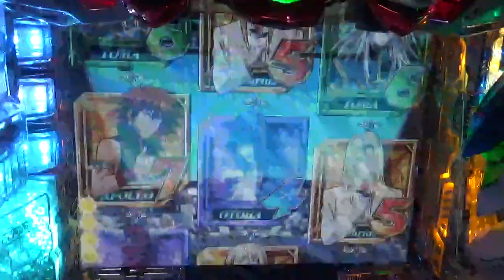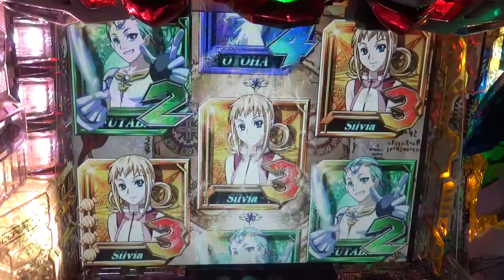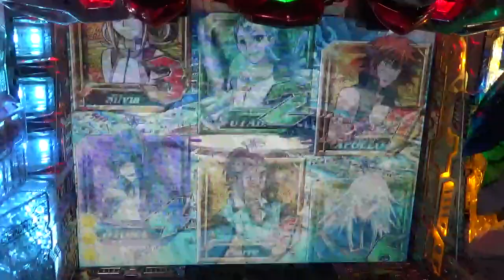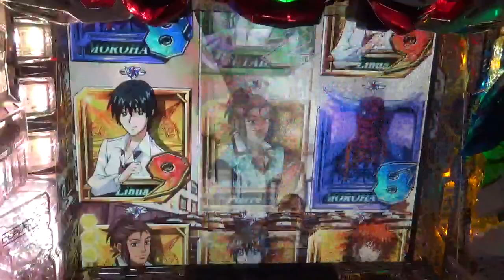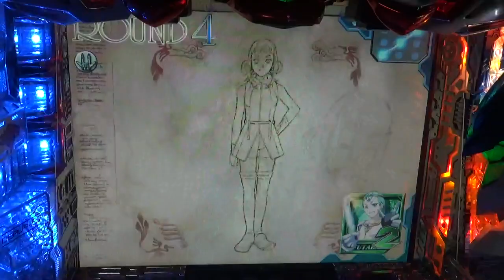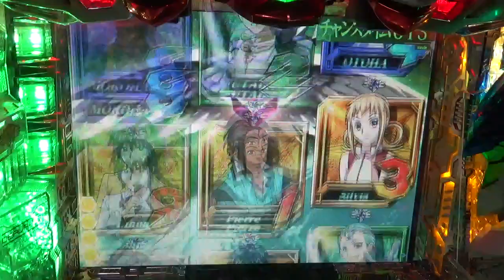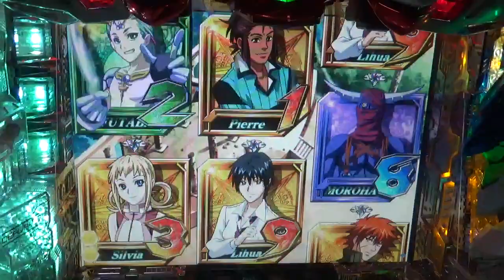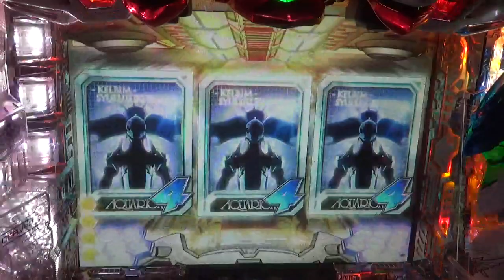初代 CR創聖のアクエリオン SANKYO パチンコ ぱちんこ パチ pachinko レトロパチンコ 古い台 古 昔の台 昔 파칭코 扒金宫 懐かしい台 懐パチ